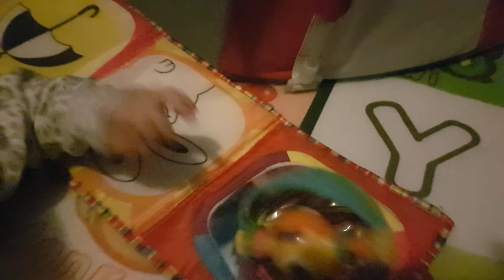Daisblutchky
She crawl like an action star at the end of a movie